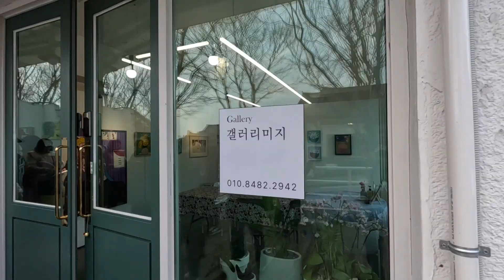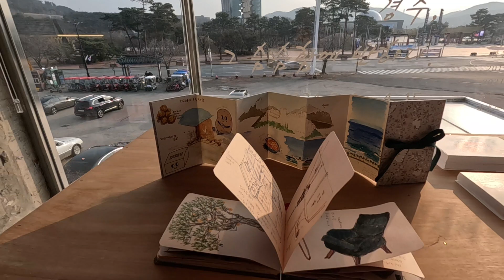어반스케쳐스경주 3월 정기모임